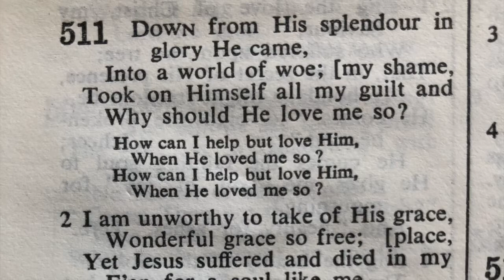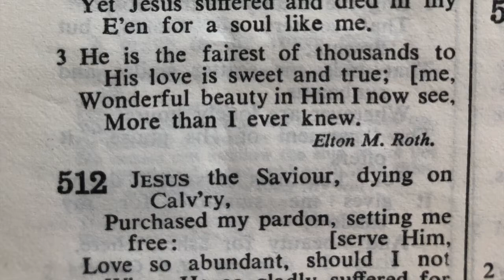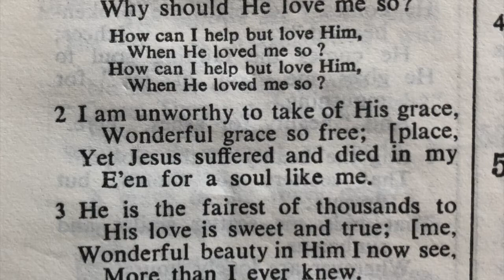511 Down from his splendour How can I help